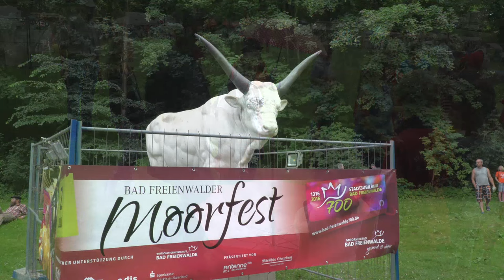700 Jahre Bad Freienwalde - Historischer Festumzug - Guinness Weltrekord - Moorfest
Am 02. Juli 2016 feierten die Bad Freienwalder mit ihren Gästen den 700sten Geburtstag. Neben dem Historischen Festumzug wurde auch der Guinness Weltrekord im Moorkneten aufgestellt. Der Tag endete mit einem zünftigen Moorfest im Moorbad der Stadt.